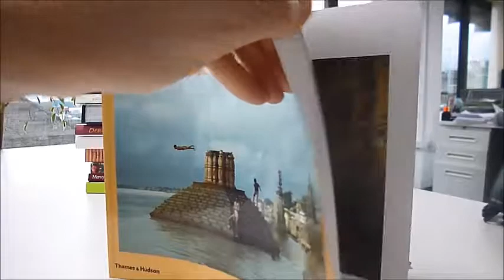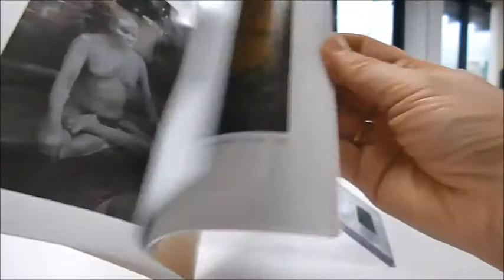GANGES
The Ganges (Ganga in Hindi) is not merely an immense river; it is an aspect of the divine. No other watercourse in the world represents such religious importance to so many people and attracts so many adherents to its banks. Rising in that part of the Himalayas that was called the Ilavrita, a realm forbidden to men peopled by deities, Ganga was the daughter of Himavat (the Himalaya) and the river emerges at a height of 15,000 feet from Lake Manasarowar, literally the Lake of the Mind, as it was born from the mind of Brahma. In the human realm, the river flows through and provides sustenance for many millions, so the story of its source had to be one that excited the mind. The Ganges and its sister river the Yamuna flow roughly parallel until their confluence at Allahabad, where some 20 million people gather every year Mela festival, ash-smeared naked sadhus leading the mass bathing. The river flows onwards through Banaras, Patna, along the border with Bangladesh in West Bengal, joining with several other great rivers and the immense estuary at Calcutta, as it empties into the Bay of Bengal. Raghubir Singh has travelled the length of the river and its tributaries between 1968 and 1989. Armed with his camera and an impressive eye for a telling image we are taken from the bleak majesty of its Himalayan source to the mangroves, swamps, creeks and mudflats of the delta. On the way he captures the essence of the river's many stages and moods; its eerie and stunning beauty, its ferocity during the monsoon and the intimate daily lives of those who live along and depend upon it. We see the river's immense religious significance in his images taken at the Hindu pilgrimages and festivals on its banks attended by millions, and also children at play, men fishing, quiet backwaters, families relaxing - there is little that gets past his lens, and all is explained in his narrative. Stunning photography of Loknadi, the river of the world. 192pp softback, 10½"×9¼", 123 full-page colour photos.